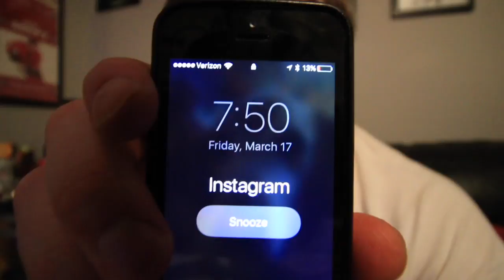Wait, the MPRE is Tomorrow?!?!?!?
I am taking the MPRE, which is the professional responsibility portion of the bar exam.  However, I did not have a lot of time to study due to work, but I am still confident that I will do alright.  It's all in the mindset.  Stay Positive!!!